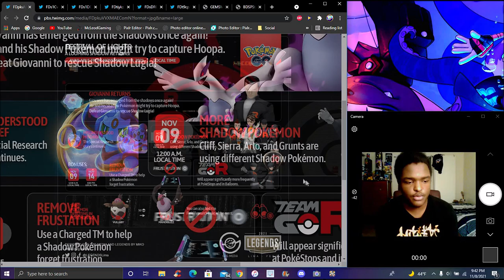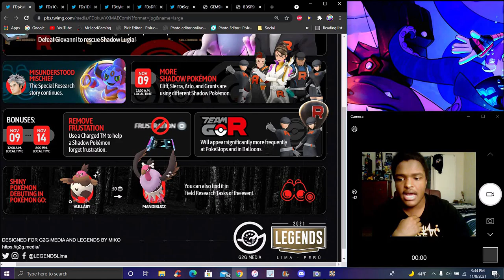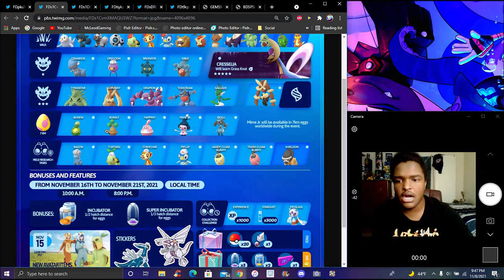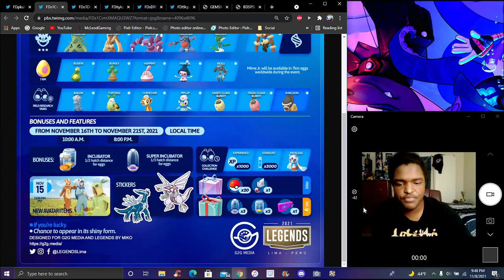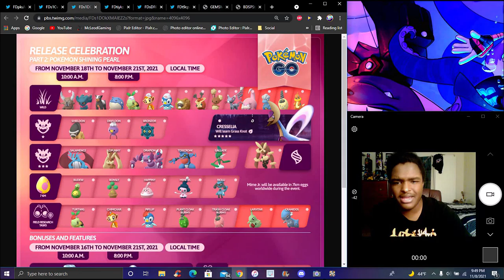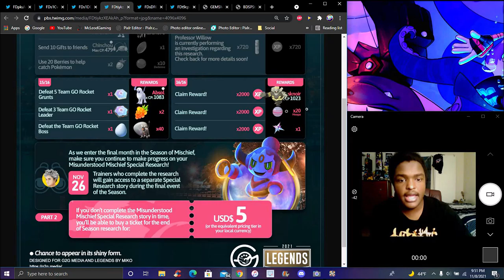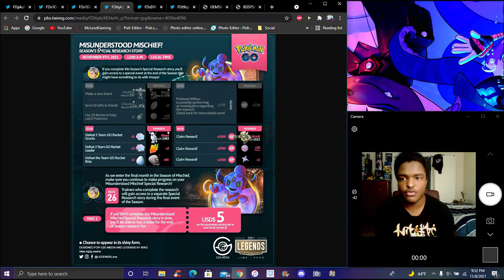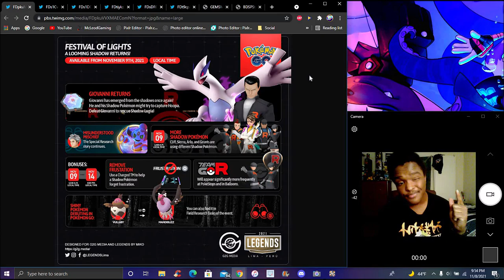THE FESTIVAL OF LIGHT PART 2!!! SHADOW LUGIA & TGR + A NEW BP & SP EVENTS INCOMING! ??? POKEMON GO!